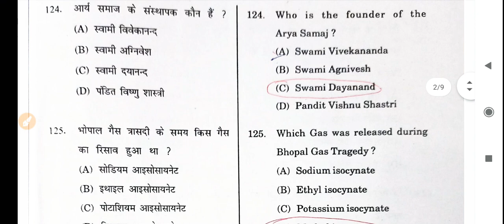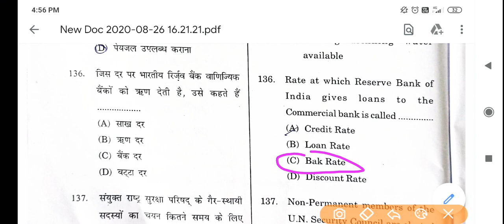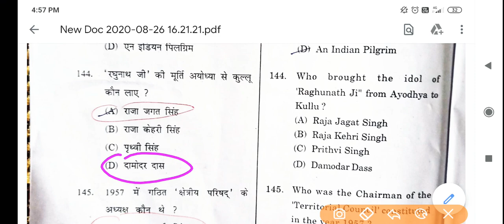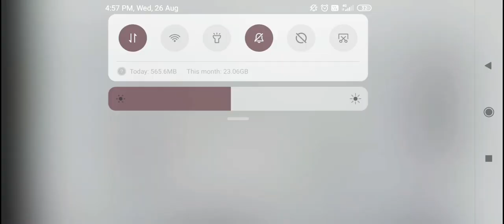HP TET NON MEDICAL GK PORTION 2020